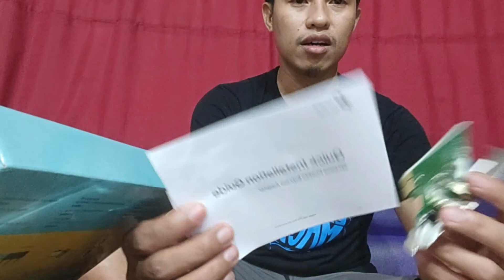Tp Link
unboxing TL WN881ND